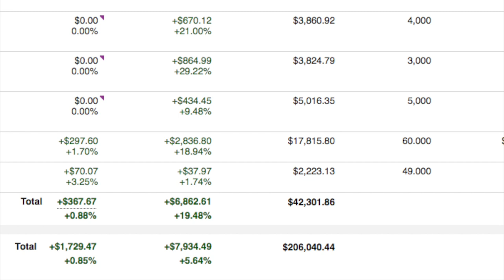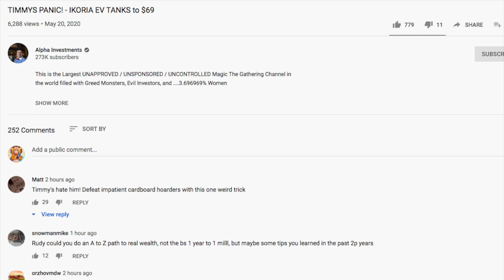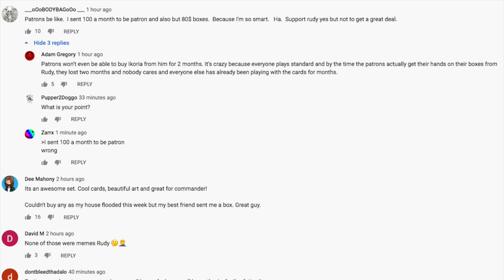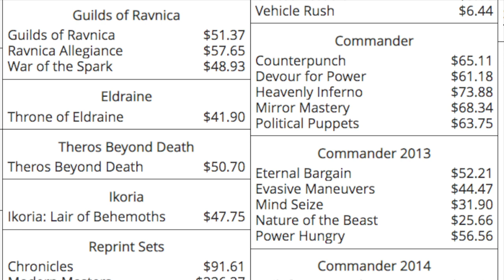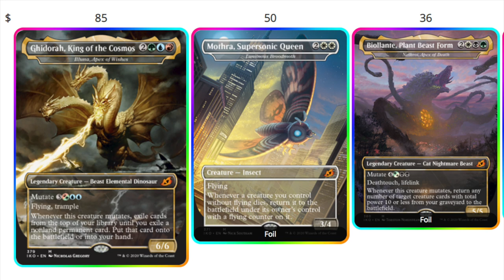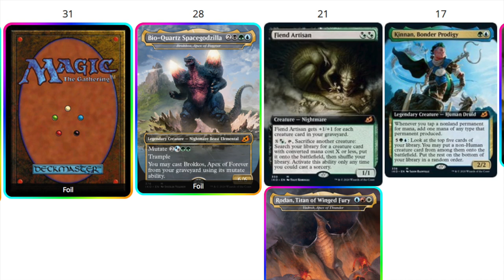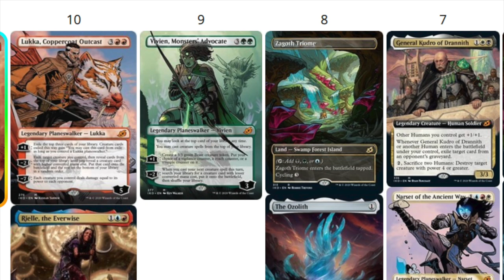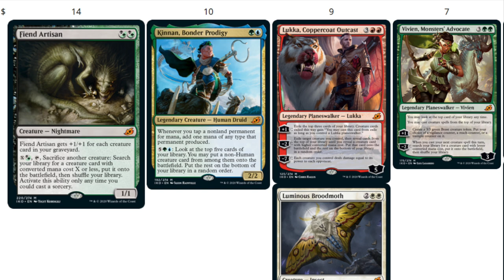How Alpha Investments & MTG Lion Became Millionaires NOT Investing in Magic the Gathering